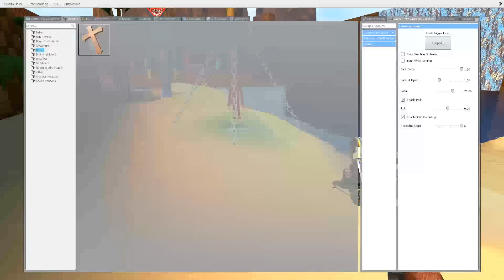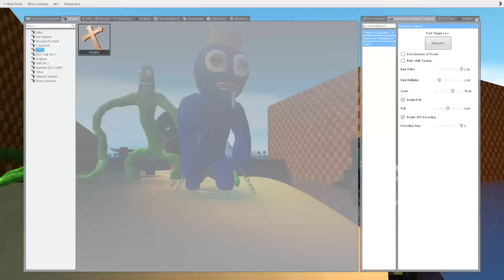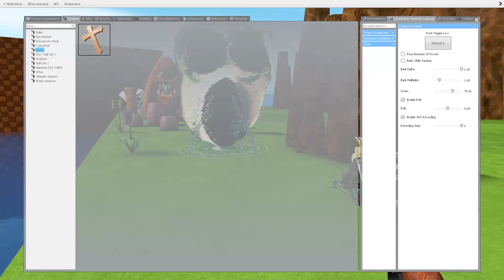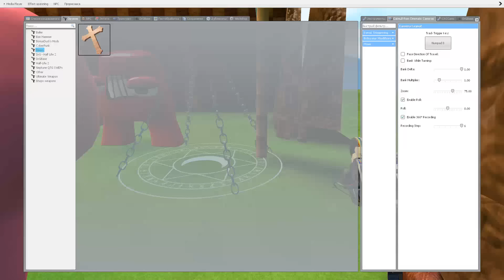EVERYDAY WEDNESDAY LIFE ANIMATION vs Roblox Doors COMPLETE EDITION | HOTEL Update